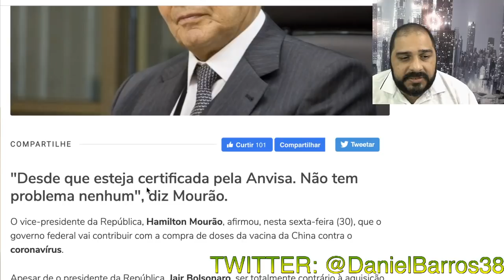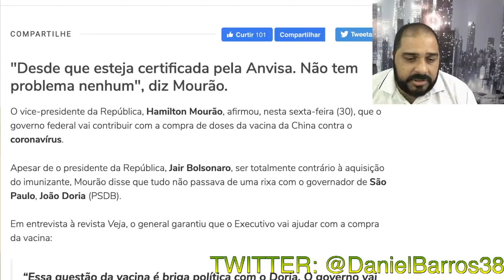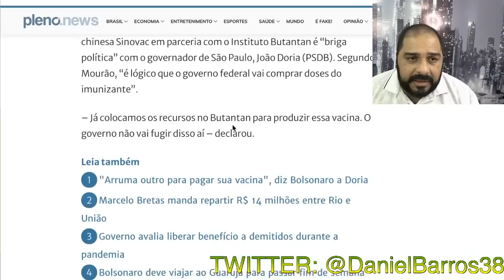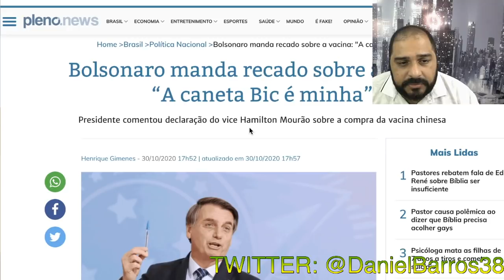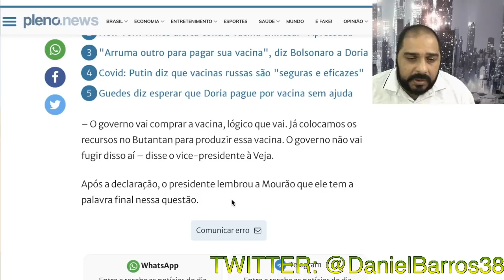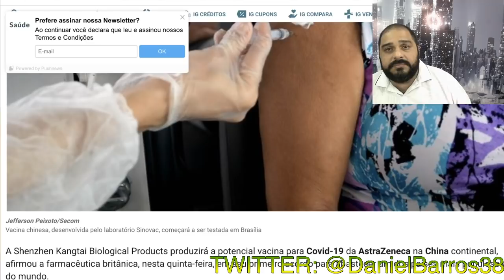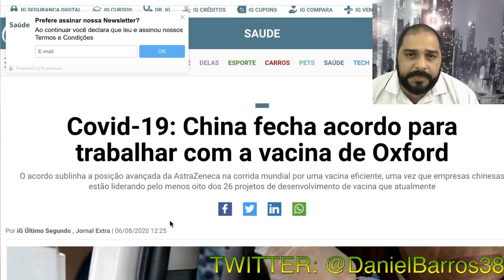MUITO AJUDA, QUEM NÃO ATRAPALHA!! MOURÃO PERDEU A CHANCE